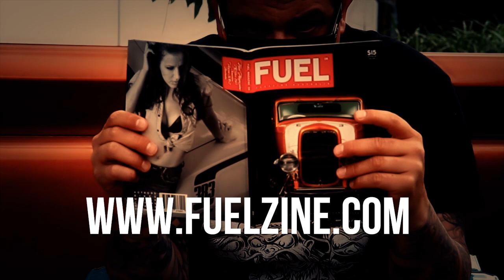Fuel Magazine Australia - Official Flake & Flames Sponsor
Producer & Co-Director Jesper Bram and Co-Director and DoP Dirk "The Pixeleye" Behlau talk about Fuel Magazine Australia!